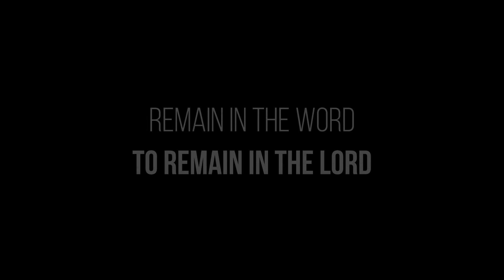Letting Go: Letting Go of Social Media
Speaker: Rob Pitman